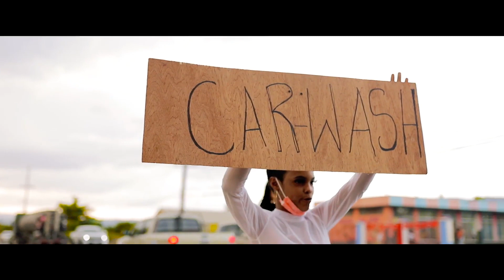Sticky Krushdem - Bum Pon It Remix (OFFICIAL MUSIC VIDEO)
Sticky Krushdem - Bum Pon It Remix

Produce By Rural Entertainment
Video by Newlife video pro
Video Edited by Naka